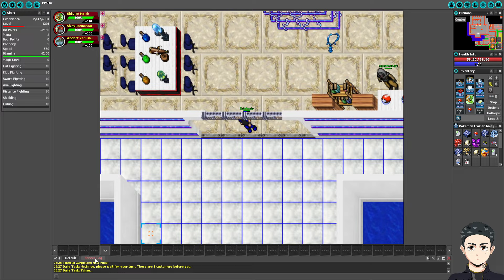DAILYS DÃO PONTOS E MUITO DINHEIRO! POKE ZARPICUNO! POKETIBIA MOBILE 2024 BASE LENDA! #6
Não perca nenhum vídeo!! Ativa o 🔔 pra ativar as notificações de vídeossss!

Quer divulgar seu game e não sabe como? Clica no link abaixo!

24h uptime, sem bugs.
no pay to win
sistema de Z-Moves
clan system, escolha sendo: magician, sorcerer, warrior e engineer
sistemas inovadores
guild war
held x,y e z, além dos PTC (potencializadores)
mais de 80 quests
tasks diárias e recompensas diárias/semanais
evento automáticos: bag automático aos domingos 15h & haunted house, gladiador e corrida todo dia
cassino system (drope fichas e jogue) e sistemas exclusivos
Novos pokemon & Novas magias

DISCORD DO GAME!